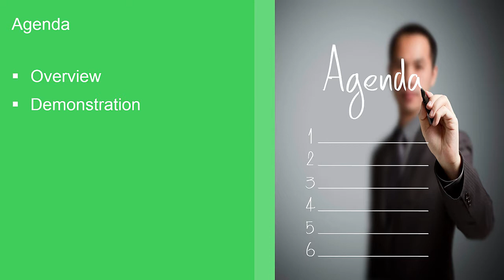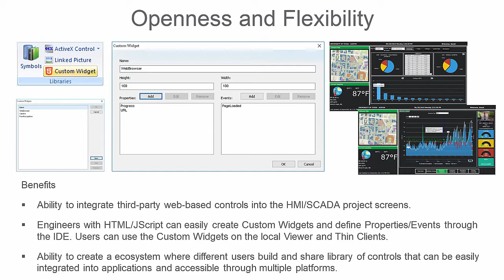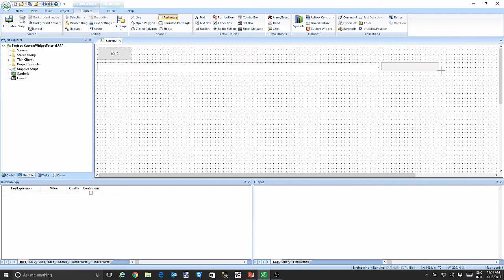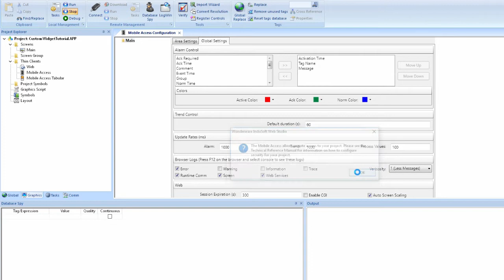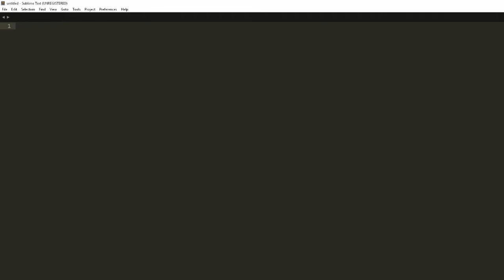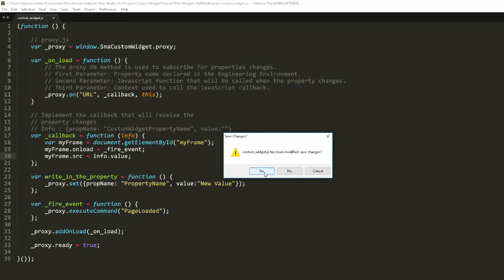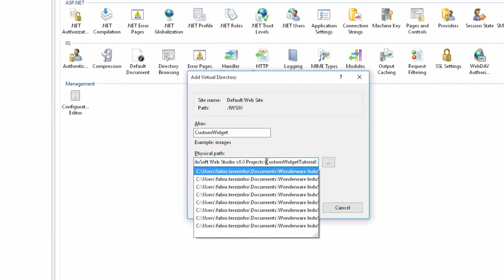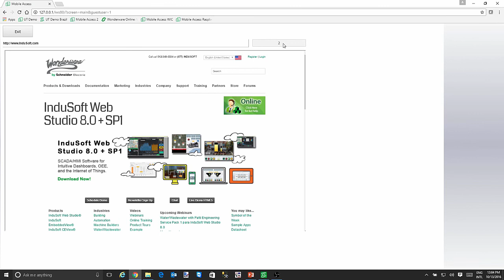Custom Widgets Tutorial InduSoft Web Studio (IWS)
Video demonstrating the Custom Widgets feature, available in InduSoft Web Studio 8.0+SP1